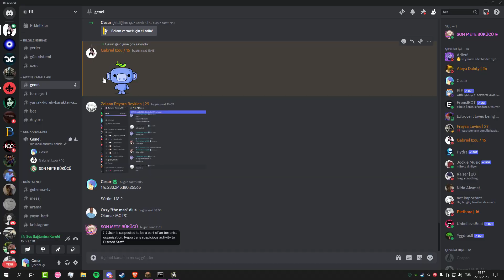mega über süper züber zupah deli dehşet harika edit 2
yine can sıkıntısıdan bilmem kaç aylık yıllık cart curt kliplerin birleşimi ufak tefek komiklikler şakalar falan filan öyle işte amk izleyin